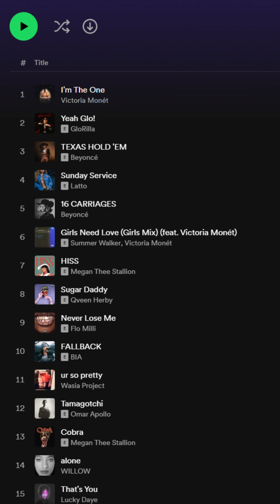Self-Care Journal: Fitness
Hiii! So this is our last video of February!
This is the Fitness Blender Video I was watching for this workout. I love Fitness Blender and they've kept me fit through the years. I grew up afraid of physical activity (outside of swimming) because I was insecure about how I looked to others especially as a chubby kid who got picked on. So, it's actually a big deal that I was able to post this lol.